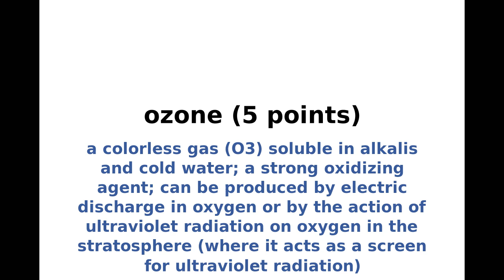New York Times NYT Spelling Bee Answers and Solution for August 28, 2024